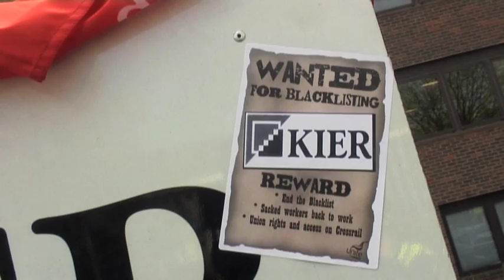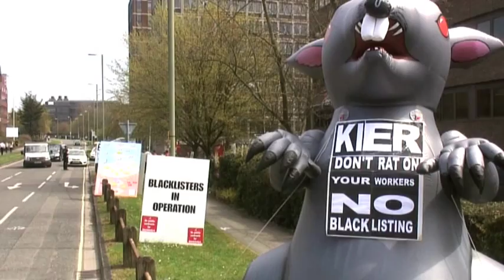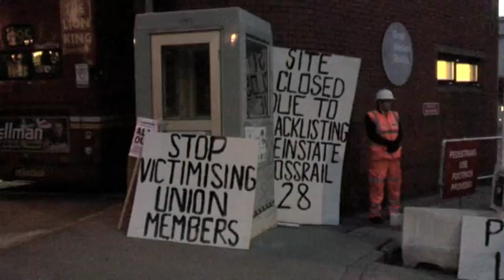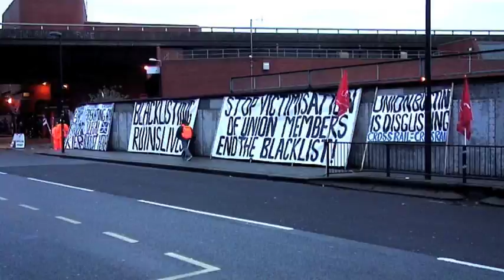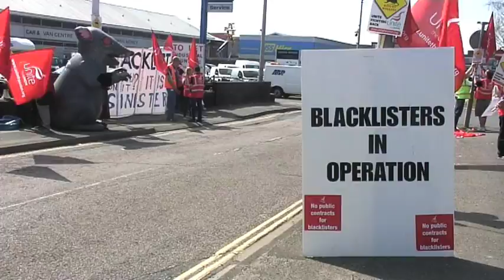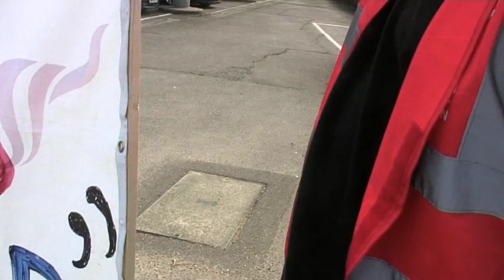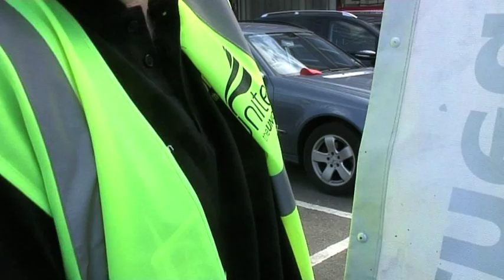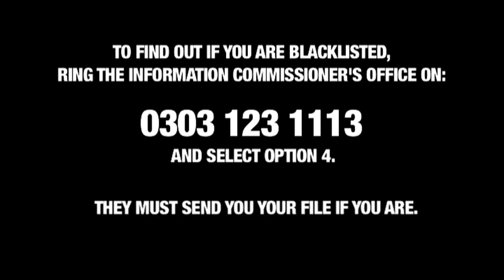Blacklisting on Crossrail: The Proof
Crossrail are blacklisting trade unionists - and here's the proof. Testimonies from people with direct experience of blacklisting by Crossrail at Westbourne Park in London, and Chatham docks in Kent. This is the first in a new Reel News series of regional reports on blacklisting - this one focusses on the south-east and shows the extent of blacklisting from Chatham to Basingstoke and Southampton - plus the growing resistance.